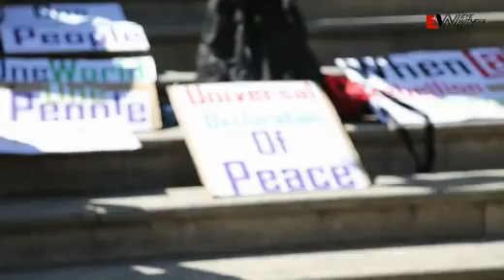Masked protesters march in Sandton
As part of the worldwide 'Million Masked March', a small group of activists protested in Sandton against numerous issues like capitalism and corrupt government officials.